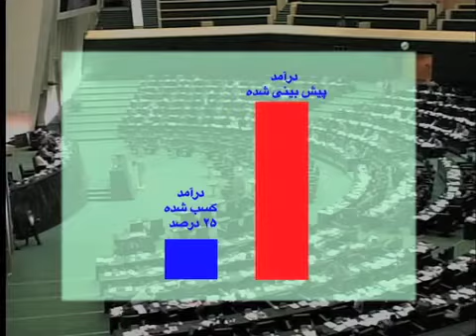باهنر کاهش صادرات نفت ایران را تایید کرد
با اینکه مقام های جمهوری اسلامی اصرار دارند اثر تحریم ها بر ایران را انکار کنند، نایب رییس مجلس می گوید براثر تحریم ها، فروش نفت ایران کاهش چشمگیری داشته است. محمدرضا باهنر گفت فروش نفت ایران روزانه یک میلیون بشکه کاهش داشته است. گزارش از آرش سیگارچی.